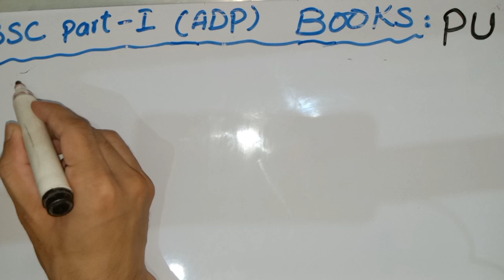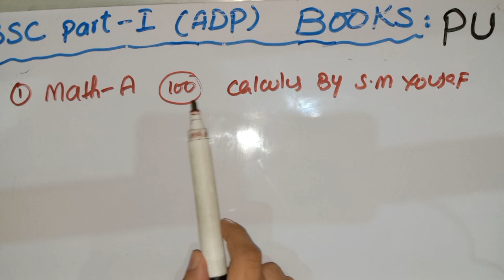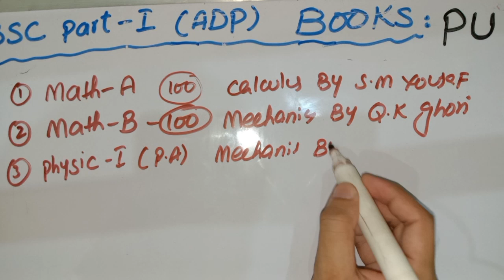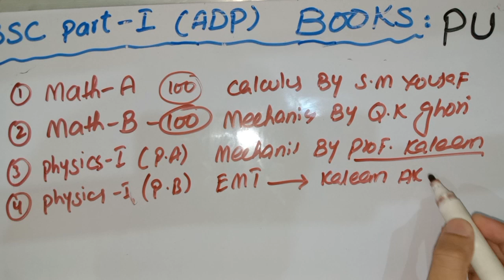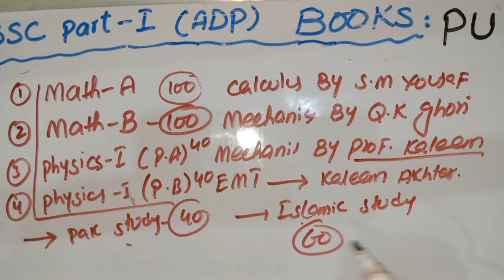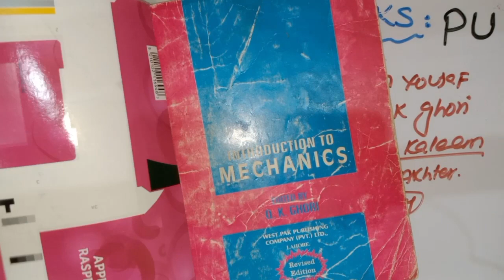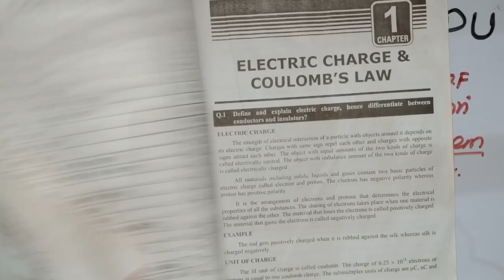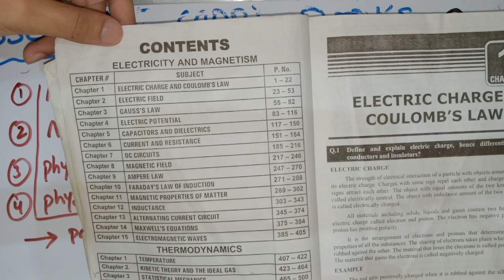BSc ADP double math physics BOOKS with writer names